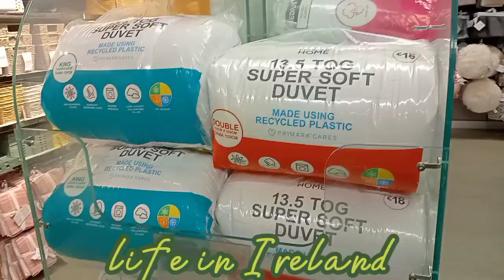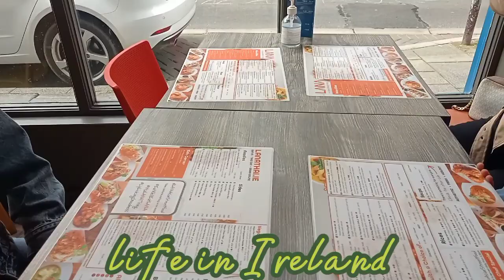our usual girls out enjoying shopping eating in the restaurant ended in the playground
girls out enjoying shopping/ life in Ireland